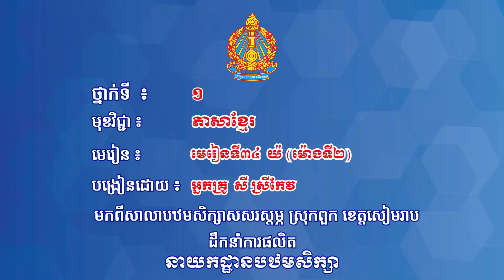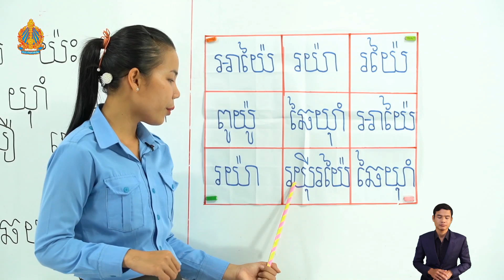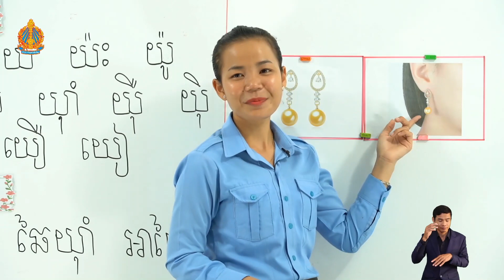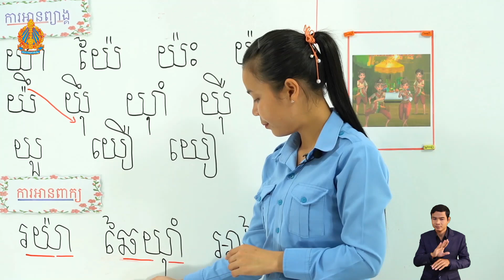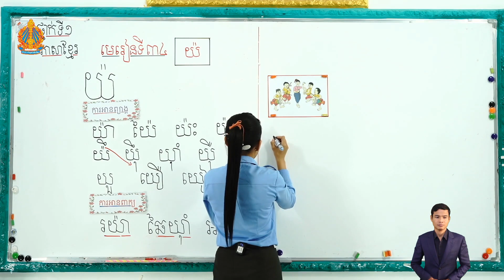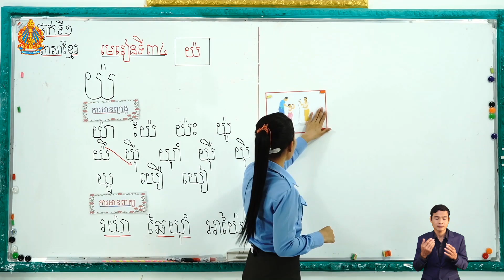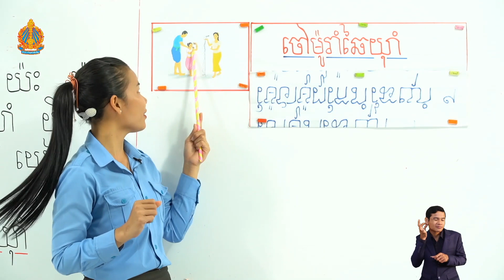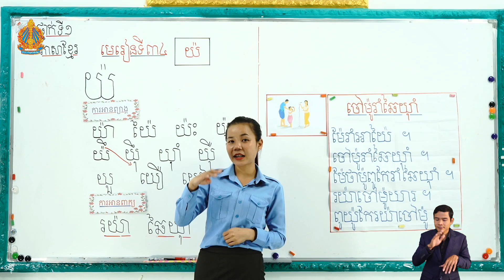ថ្នាក់ទី១មេរៀនទី៣៤៖ ព្យ យ៉ (ម៉ោ​ងទី​២)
មេរៀនទី៣៤៖ ព្យ  យ៉ (ម៉ោ​ងទី​២)